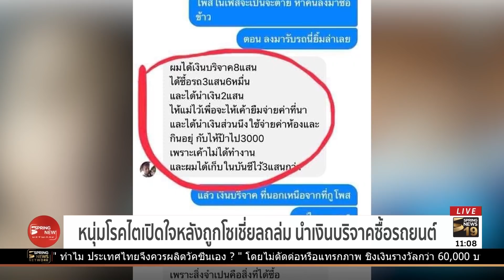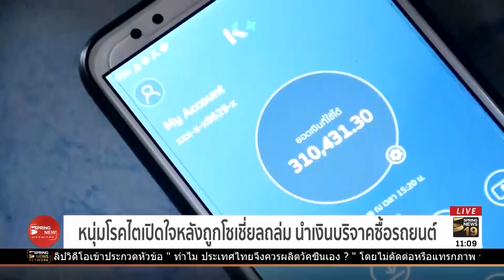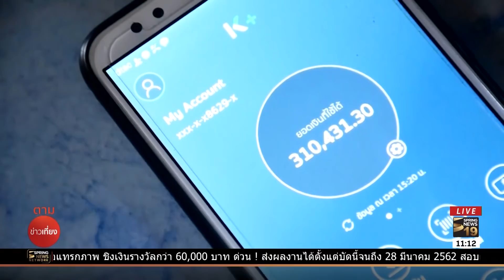หนุ่มโรคไตเปิดใจหลังชาวเน็ตถล่ม นำเงินบริจาคซื้อรถยนต์ | ตามข่าวเที่ยง | 6 ก.พ. 62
ชาวเน็ตรุมด่าหนุ่มกู้ภัยป่วยเป็นโรคไต ได้รับบริจาคกว่า 8แสนบาท หวังช่วยให้ไปรักษาตัว สุดท้ายเอาไปซื้อรถ-โทรศัพท์ให้เมีย ด้านเจ้าตัวเผย ที่ซื้อรถเพราะเวลาเดินทางไป รพ. ต้องจ้างรถขนน้ำยาล้างไตครั้งละ 3 พัน จึงซื้อรถมือ 2 เพราะคุ้มค่ากว่า และเอาไว้ประกอบอาชีพ